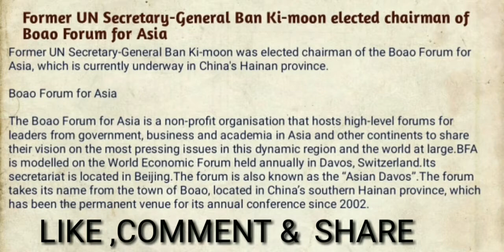Daily Current Affairs by Vision Success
Latest Current Affairs for UPSC, Banking, SSC, CLAT, State PCS, IBPS and other Competitive Examinations. Daily current affairs - APRIL 2018 with news summary on current events of national and international importance.
We are here for you to provide the important current affairs APRIL , 2018 which have unique updates of all daily events from all newspapers such as The Hindu, The Economic Times, PIB, Times of India, India Today, Indian Express, Business Standard, all Government official websites. Our complete current affairs helps you to get more marks in UPSC, Banking, insurance, SSC, CLAT, Railway and all other competitive Exams.